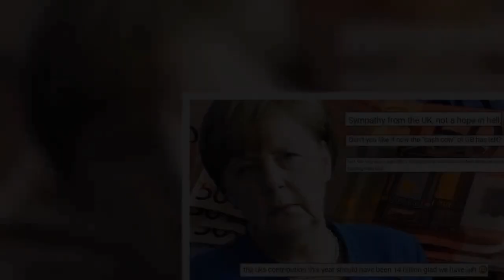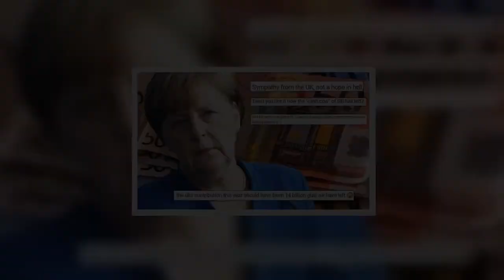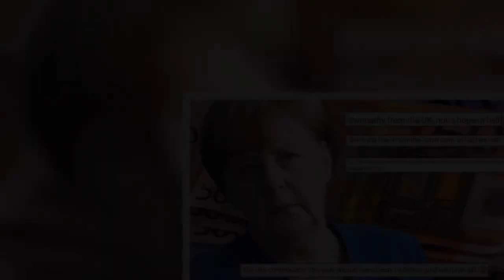'Sympathy from us Not a hope in hell!' Britons mock Germany over EU budget ch@os